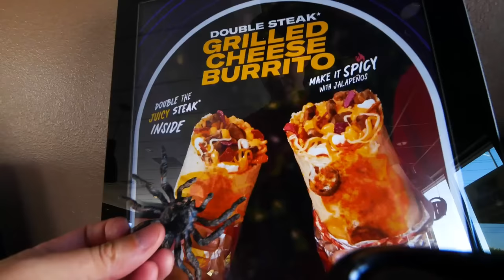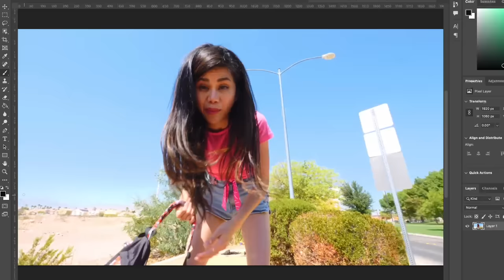FACE REVEAL of 3 HACKERS!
You Won't Believe What Happens After They Unmask...

After Chad Wild Clay made "Living in the World's Most Dangerous Building", Vy Qwaint created "DESTROYING The World's Most EXPENSIVE PAINTING", Daniel Gizmo uploaded "STEALING The World's Most EXPENSIVE PAINTING", the hackers were found guilty of stealing the world's most expensive and famous painting, the Mona Lisa from the museum. A serious heist crime! The Spy Ninjas stopped them! The Project Zorgo hackers are also responsible for trying to explode our new headquarters. It's time for payback. If we do a face reveal to the world and unmask the hackers, they will be fired and forced to quit the team! Maybe they will turn into good people! We went on a mission to stop their evil plans and use our Telsa, disguise skills and Taco Bell love to show their true identities!